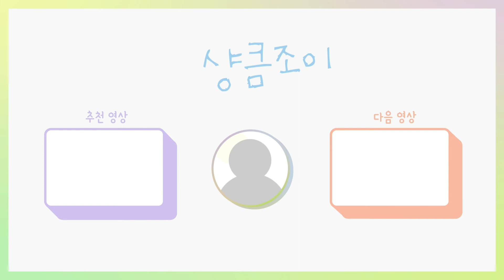강아지 종이컵 노즈워크 | 웰시코기 조이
강아지가 심심해 하거나 비가 와서 산책하기 힘들 때..
종이컵을 이용해 노즈워크를 해요.
한참 동안 킁킁거리고 간식도 먹고^^;;
종이컵 노즈워크는 조이가 아주 좋아하는  놀이에요.